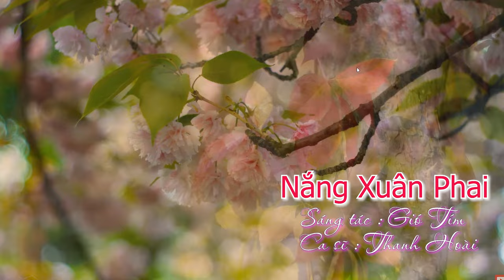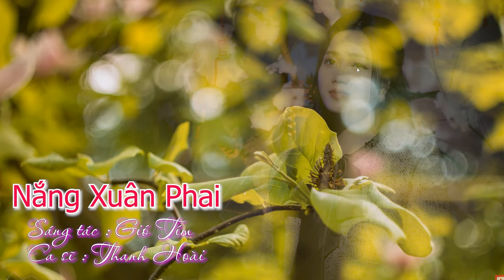NẮNG XUÂN PHAI - Thanh Hoài | Nhạc Tình Ca Xuân Ngọt Ngào 2024 Mới Nhất - ST: Gió Tím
NẮNG XUÂN PHAI - Thanh Hoài | Nhạc Xuân Thánh Ca 2024 Mới Nhất - ST: Gió Tím
🎵 Ca khúc: NẮNG XUÂN PHAI
🎼 Sáng tác: Gió Tím
🎙Ca sĩ : Thanh Hoài

✒ Booking:  Nhạc Thánh Ca Toàn Quốc (Nationwide Event)